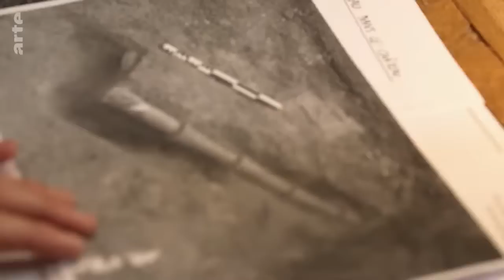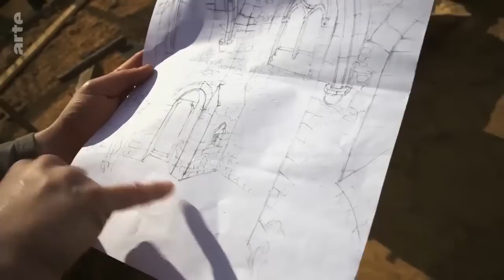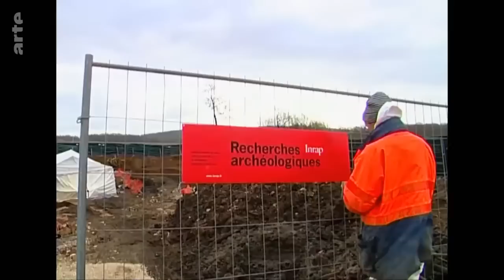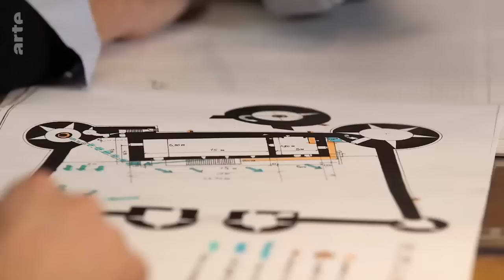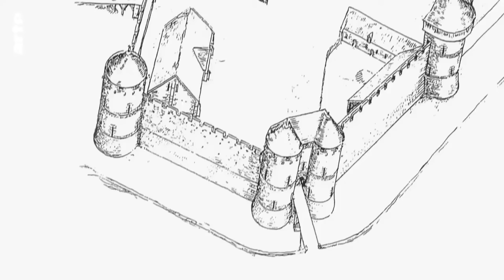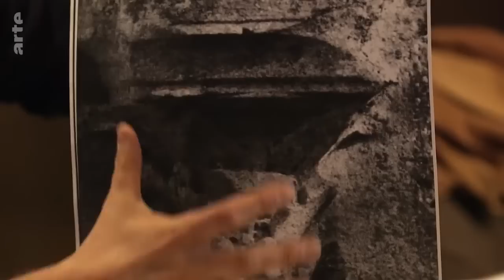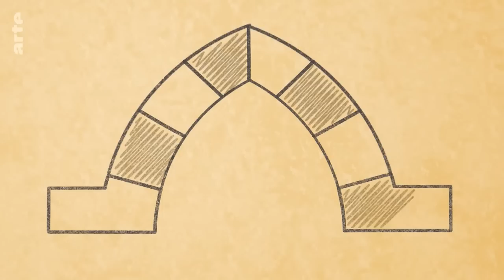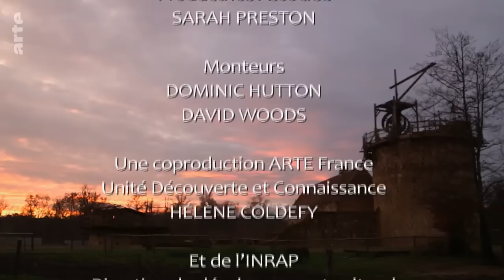Guédelon renaissance d’un château médiéval ARTE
Reportage ARTE sur la formidable construction du château médiéval de Guédelon.